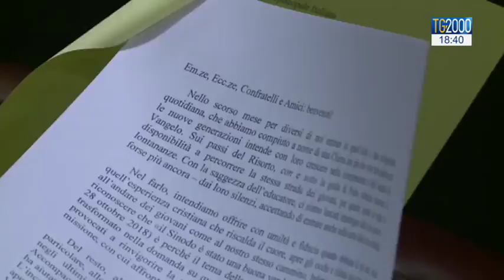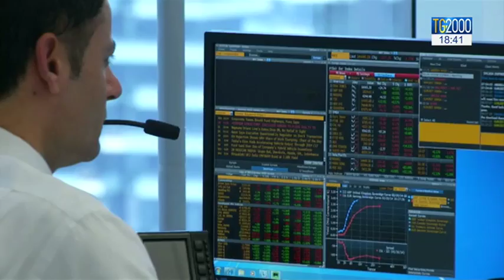Assemblea Generale Cei, lo sguardo del cardinale Bassetti sull’Italia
Si è aperta oggi pomeriggio nell’Aula nuova del Sinodo l’Assemblea Generale straordinaria della Conferenza Episcopale Italiana. Diversi e importanti i temi all’ordine del giorno. Nel saluto del cardinale presidente Gualtiero Bassetti, uno sguardo attento alla vita del paese. Servizio di Paolo Fucili